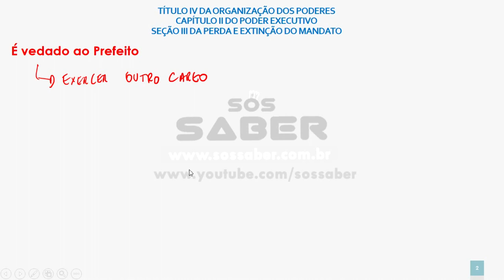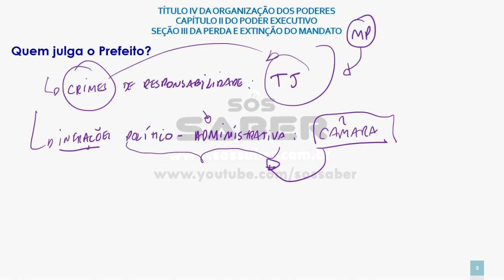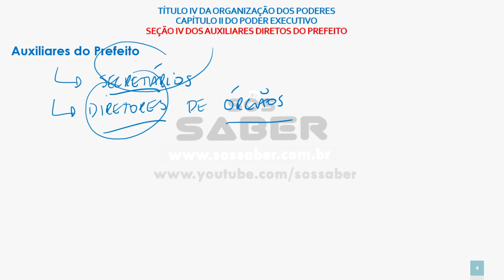Aula 18 - Lei Orgânica de Iguaba Grande - Da Perda e Extinção do Mandato do Prefeito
Olá, vamos aprender nesta videoaula a respeito da Perda e Extinção do Mandato do Prefeito, dando algumas dicas de como memorizar para o dia da prova.